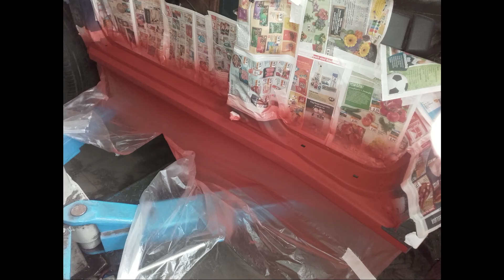Mitsubishi Pajero II remont cz.1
Przedstawiam Państwu serię filmów z remontu mojego Pajero.